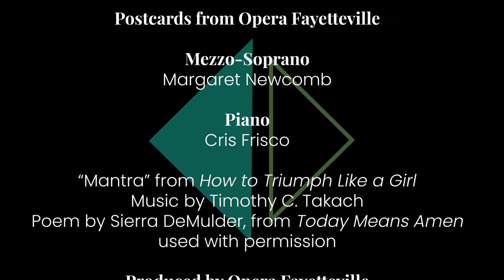Postcards from Opera Fayetteville: Margaret Newcomb Sings “Mantra" from “How to Triumph Like a Girl"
Mezzo-soprano Margaret Newcomb Sings “Mantra" from Timothy C. Takach’s 2018 song cycle “How to Triumph Like a Girl."
"Postcards from Opera Fayetteville" brings you music from some of our favorite artists while our stages are dark. Opera Fayetteville is a young opera company located in the heart of Northwest Arkansas, performing at the Walton Arts Center's Starr Theater. We are dedicated to featuring up-and-coming professional singers in high-caliber productions of contemporary, English-language operas.
All music used with permission. Support for Opera Fayetteville is provided, in part, by the Arkansas Arts Council, an agency of the Arkansas Department of Parks, Heritage, and Tourism, and the National Endowment for the Arts.